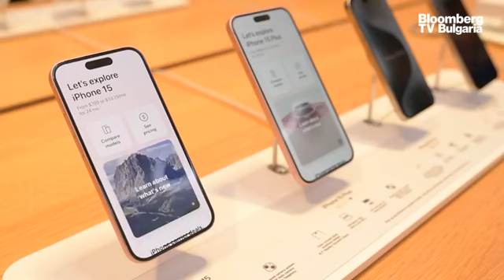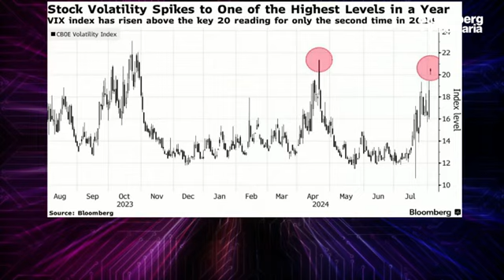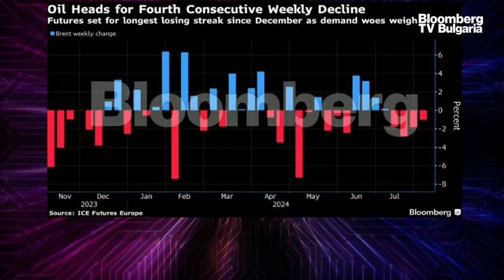Intel съкращава 15 000 работни места и върви към най-слабата сесия от 24 години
Intel се насочва към най-големия спад на цената на акциите си от 24 години, след като даде мрачна прогноза и потвърди плановете си да съкрати 15 хил. работни места.

Компанията заяви, че приходите ѝ от продажби за настоящото тримесечие ще бъдат между 12,5 и 13,5 млрд. долара. Средната прогноза на анализаторите, анкетирани от Bloomberg, бе за 14,38 млрд. долара. Като се изключат някои елементи, Intel ще запише загуба от 3 цента на акция, спрямо очаквана печалба от 30 цента на акция. Intel обяви също така, че планира да съкрати повече от 15% от работната си сила, която наброява около 110 хил. души.